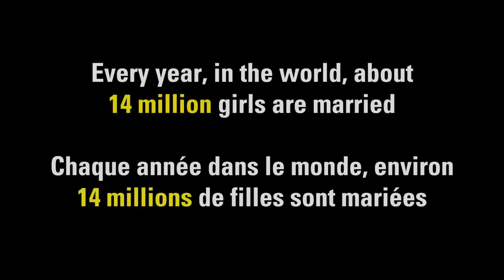BEST GOAL Cameroon Women's National Football Team